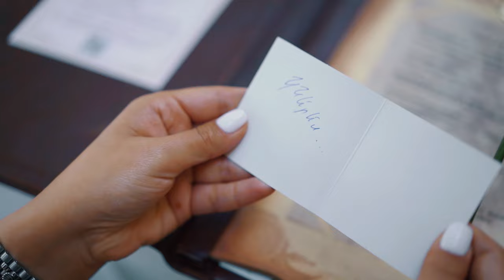Artak Melqonyan - Ka mi axjik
Lyrics: Arsen Mesropyan
Arrangement,mix & mastering: Gevorg Hovhannisyan
Gitar: Karo Sarafyan
D.O.P.: Arturnewway
Makeup & Hairstyle: Gukasyan Aleks Madina Suleimanova
Actor Actress: Ella Oganezova   Karen Petrosyan  Zaza Amarov

Special Thanks  Arayik Hambardzumyan
Special Thanks restoran nnoev.kovchegu